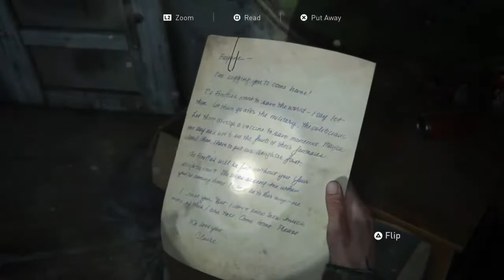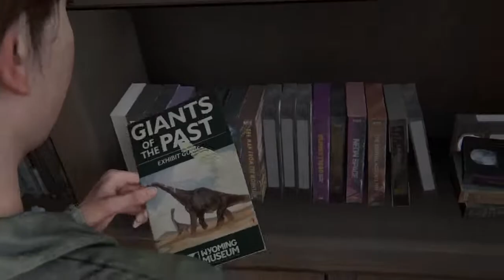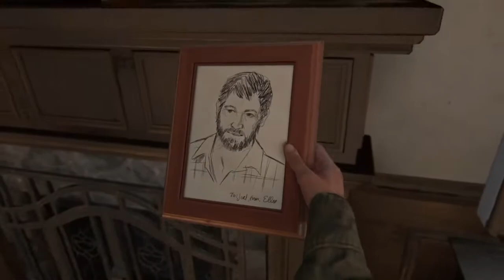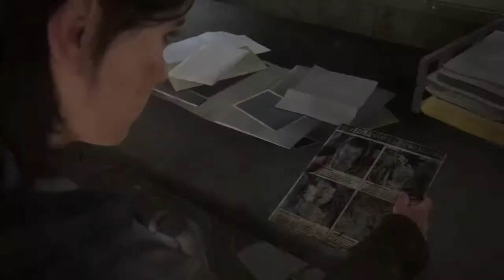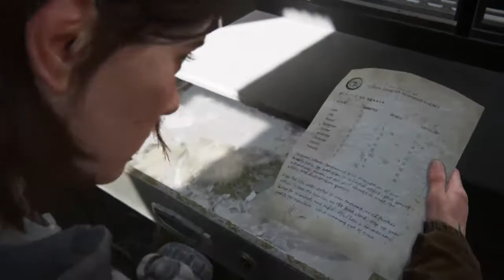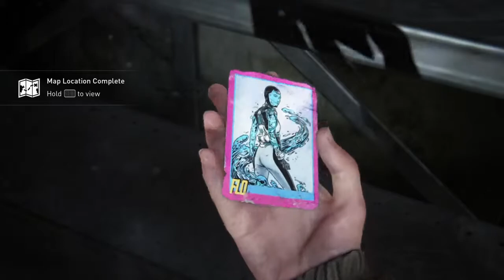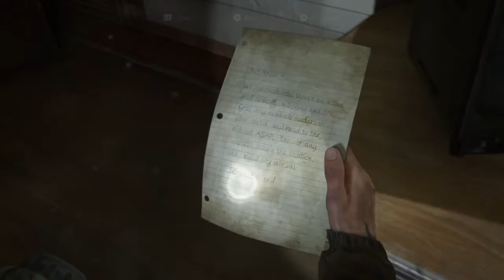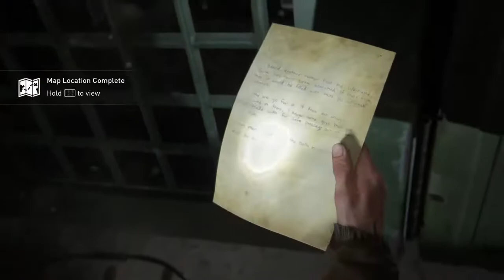The Last of Us 2 #2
Patrol 2nd outpost creek trail